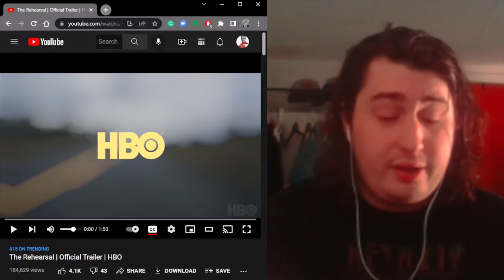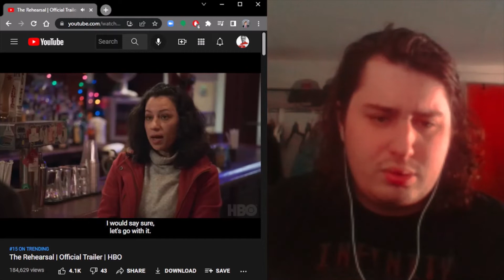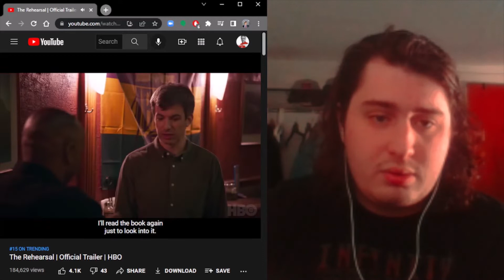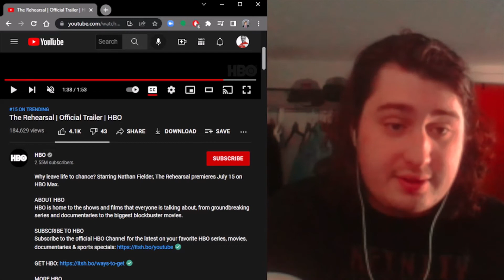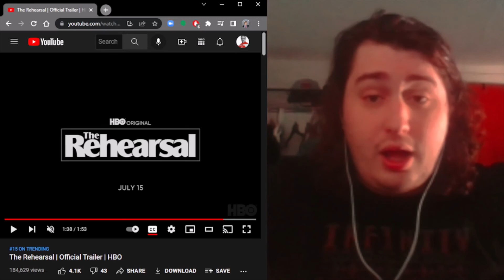The Rehearsal | Official Trailer | HBO - TRAILER REACTION/REVIEW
Nathan Fielder is the epitome of cringe comedy.

The Rehearsal is directed by and stars Nathan Fielder.